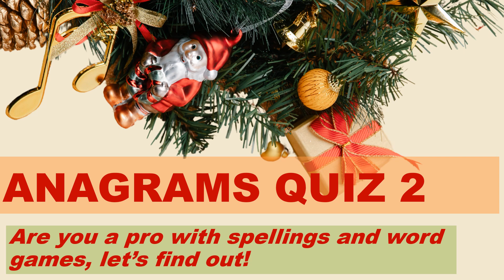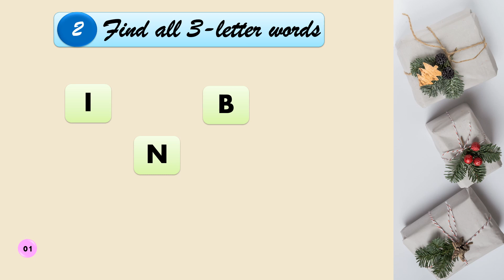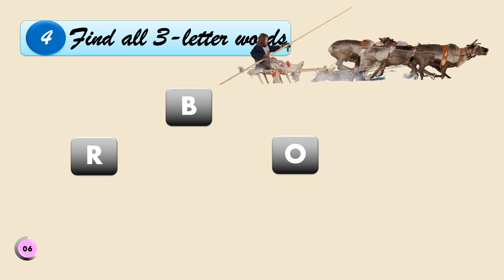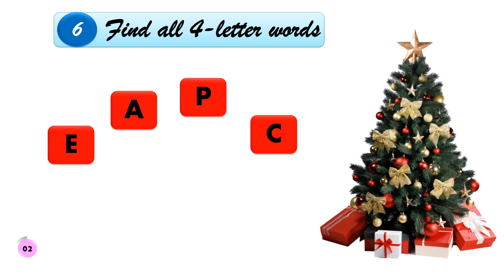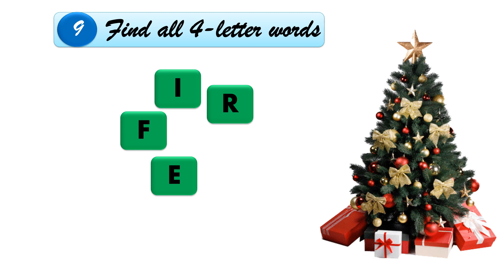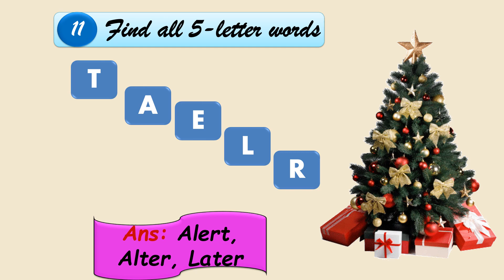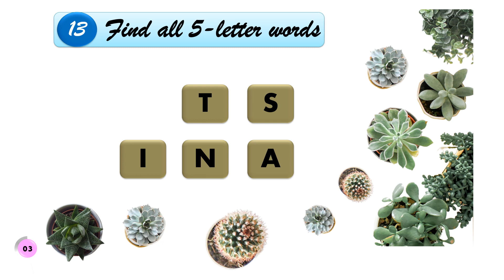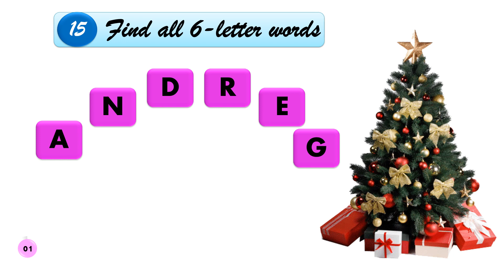Are you a pro with spellings and word games | ANAGRAMS QUIZ| Test your Vocab now!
Excellent Exercise designed to strengthen knowledge of ANAGRAMS which get your brain cells hopping and working to enhance English Language and Vocabulary.

Home for Holidays-Chris Haugen